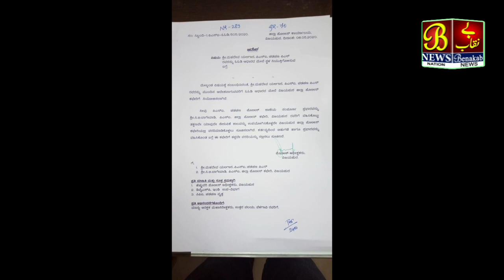ಲಾಕ್ಡೌನ ಉಲ್ಲಂಘನೆ ಮಾಡಿದ ಚಡಚಣ ಪಿಎಸ್ಐ ವರ್ಗಾವಣೆ...!09-05-2020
ಲಾಕ್ಡೌನ ಉಲ್ಲಂಘನೆ: ಎಸೈ ವರ್ಗಾವಣೆ

 ಚಡಚಣ: ಸಮೀಪದ ದೇವರನಿಂಬರಗಿ ಗ್ರಾಮದಲ್ಲಿ ಲಾಕ್ಡೌನ ಉಲ್ಲಂಘಸಿ ಸಮಾಜಿಕ ಅಂತರ ಕಾಯ್ದುಕೂಳದೆ ಸಾವಿರಾರು ಜನರನ್ನು ಸೇರಿಸಿ ಸನ್ಮಾನ ಮಾಡಿಸಿಕೊಂಡುಚಡಚಣ ಪಿ ಎಸ್ ಐ ಮಾಹಾದೇವ ಯಲಿಗಾರ ಅವರನ್ನು OOD
ಮೇಲೆ ವರ್ಗಾವಣೆ ಮಾಡಿ ಜಿಲ್ಲಾ ವರಿಷ್ಠಾಧಿಕಾರಿ ಅನುಪಮ ಅಗರವಾಲ್ ಆದೇಶ ಹೊರಡಿಸಿದ್ದಾರೆ.

ವರದಿ. ಹಸನ ಮಕಾನದಾರ